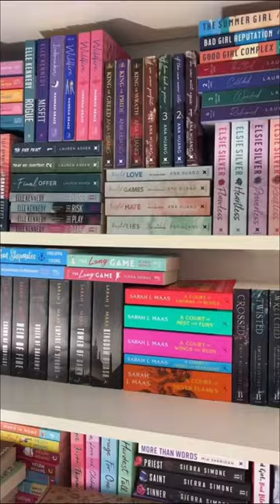organise my bookcase with me 💌✨